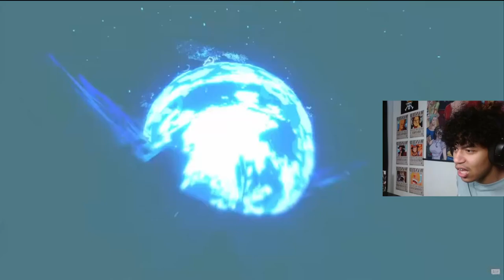YOU FOOL!!!! DRAGON BALL: Sparking! ZERO – Saiyan & Namek Sagas Trailer (REACTION)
IN THIS VIDEO I REACT TO THE BRAND NEW SPARKING ZERO Saiyan and Namek Saga Trailer!! THIS TRAILER WAS SO INCREDIBLY HYPE I CANNOT BREATHE RN. I CAN'T WAIT FOR THIS GORGEOUS GAME TO RELEASE. DRAGON BALL HYPE ! I HOPE YOU ALL ENJOYED MY REACTION TO THE NEW SPARKING ZERO Saiyan and Namek Saga Trailer!!